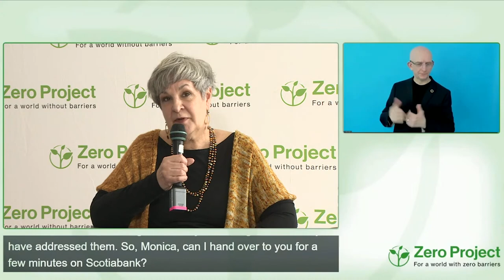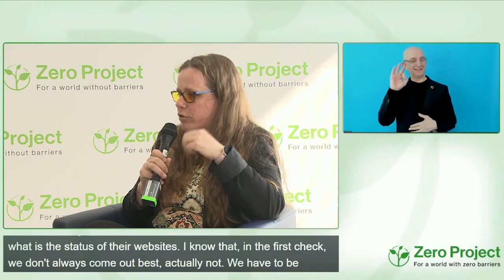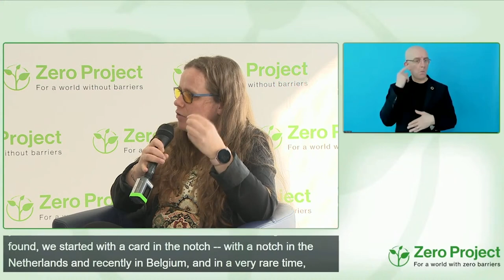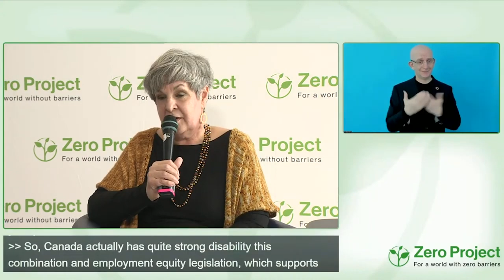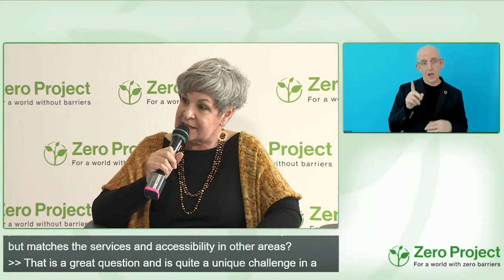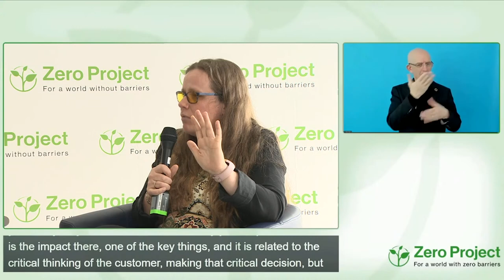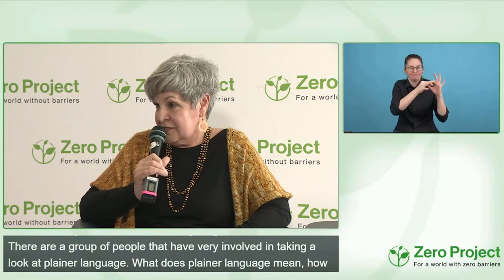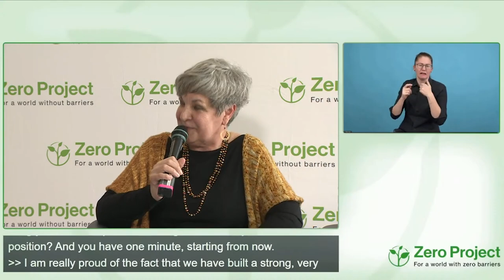ZeroCon23 Fireside chat: Financial Independence - What Can Banks Improve?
Speakers:
Monica Ackermann, Scotiabank
Bianca Prins, ING Bank
Tom Butcher, Zero Project